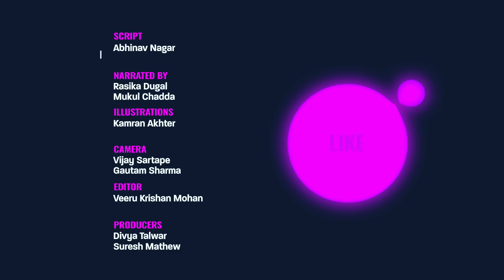1947 A Love Story: Narrated by Rasika Dugal & Mukul Chadda | Independence Day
The real and tragic love story of Buta Singh and Zainab against the back drop of India's independence and the Partition narrated by actors Rasika Dugal and Mukul Chadda.